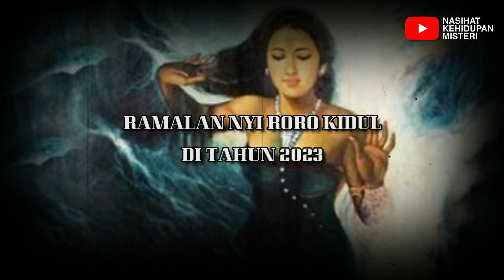SANGAT MENGERIKAN❗ 2023 NANTI JAWA DALAM BAHAYA NYI RORO KIDUL SANGAT MARAH?! - SEJARAH NUSANTARA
Salam sehat :)

Makhluk gaib yang paling disegani karena menguasai laut Selatan Jawa atau dikenal dengan nama Nyi Roro Kidul.
Memberikan ramalan kejadian bencana besar yang akan terjadi di tahun 2023.
Dalam ramalannya, ada 2 daerah yang dihimbau untuk harus berhati-hati.

sejarah nusantara
sejarah nusantara ramalan tentang indonesia 2022
sejarah awal masuknya islam ke nusantara
sejarah berdirinya nusantara
sejarah bumi nusantara
sejarah kekuasaan di bumi nusantara
sejarah kerajaan nusantara di indonesia
sejarah nusantara yg disembunyikan
sejarah islam di nusantara
film sejarah islam di nusantara